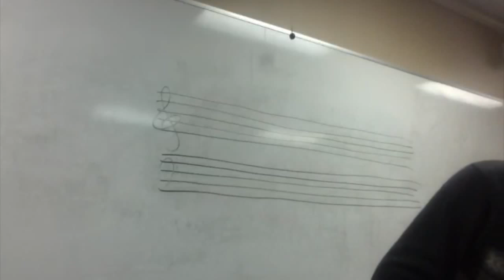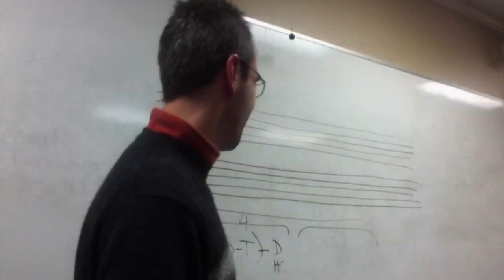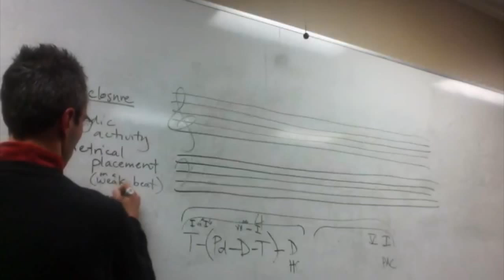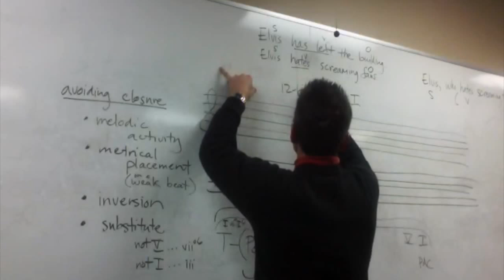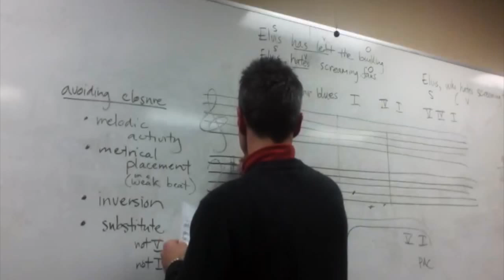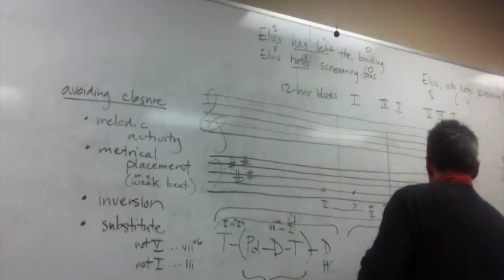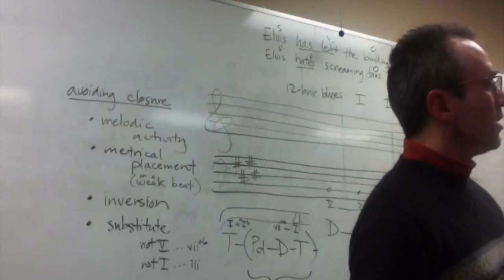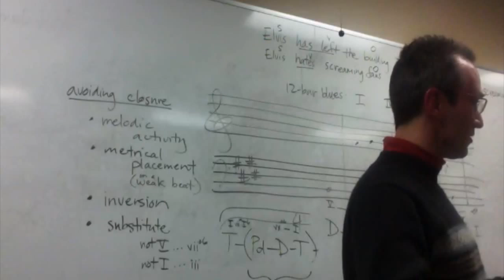Discussion of Harmonic Functions in Antonio Caldara’s “Alma del core”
This video is about harmonic functions in Antonio Caldara’s “Alma del core.”